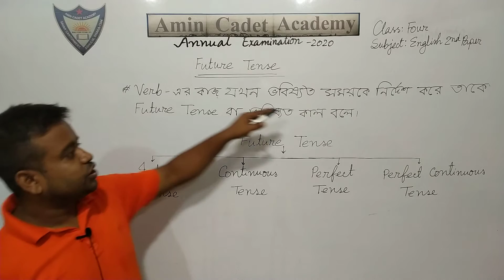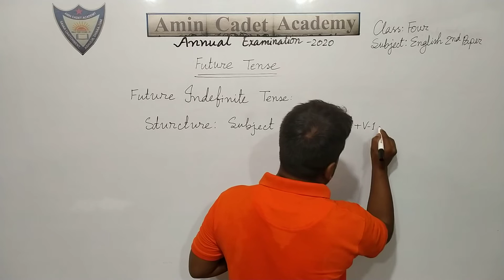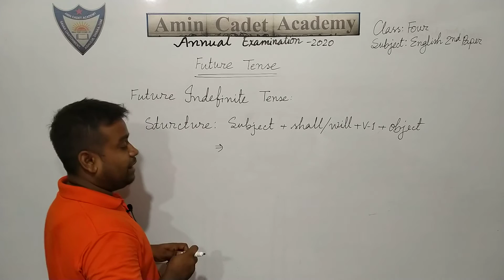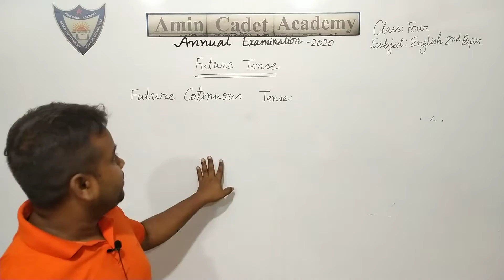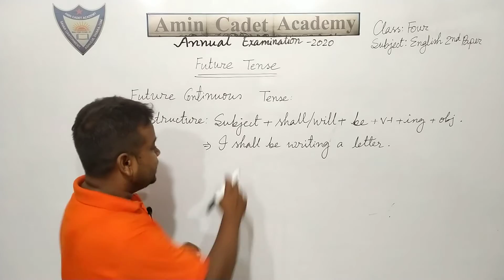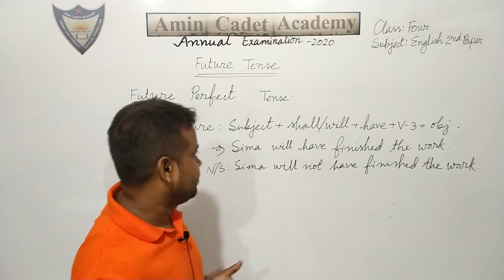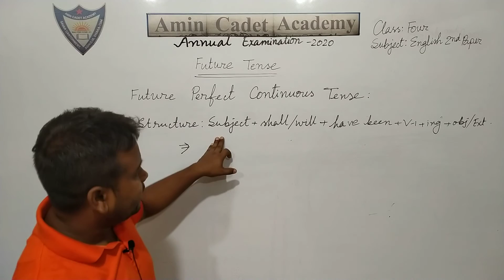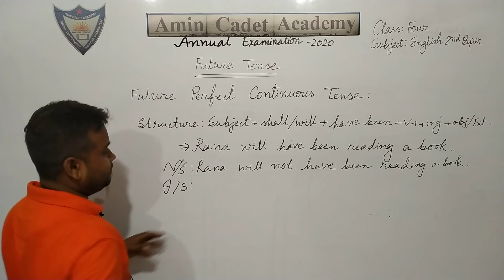CLASS FOUR,ANNUAL EXAM-2020,ENGLISH 2ND PAPER (FUTURE TENSE).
MOHISTOSH KUMAR
ASST TEACHER
AMIN CADET ACADEMY.